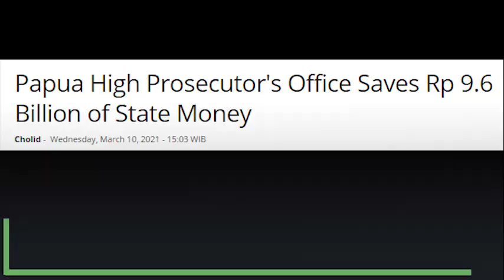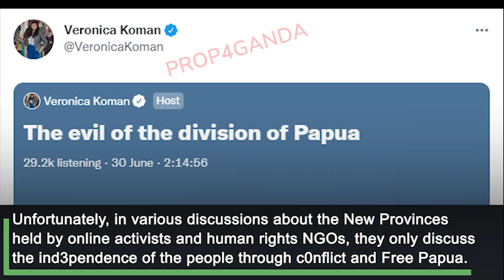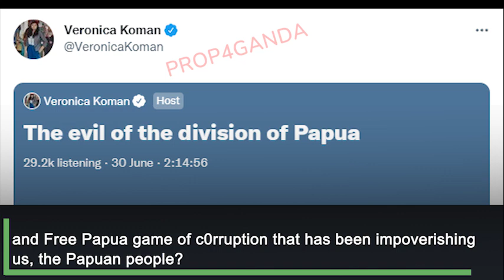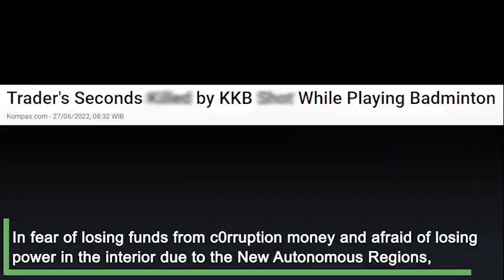West P4puans Criticize Online Activists We Want Prosperity with Free Schools and Health Care throug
West P4puans Criticize Online Activists: We Want Prosperity with Free Schools and Health Care through the New Autonomous Regions